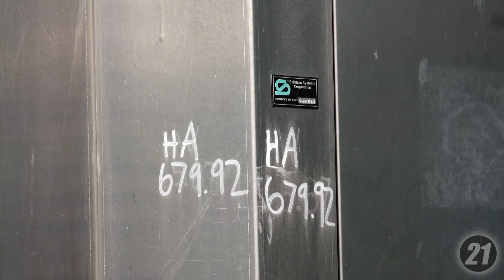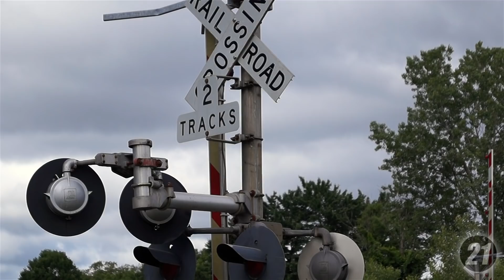[SS][T-122] Crazy, Chaotic Train Operations between Two Railroads (Summer Special 2019) | Trains 21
June 11, 2019 was just another (overcast and) over crazy day of operations in Northeastern Pennsylvania.. Join us we hop from spot-to-spot taking in all of the crazy action.. Summer railfanning at its best, and its zaniest.

CORRECTION:
At 7:56 I called the NS southbound 37T.. It is Train 36T. Ugh!! I read it wrong from the script.

NS 36T
RBMN PIFF
NS 11Z
NS K81
RBMN PISB
RBMN YJPI

Trains 21 is a documentary of railroading in the 21st century and a look at the fascinating world of transportation. On this channel we deal with all aspects of railroading with a strong focus on the Northeast USA.

WHITE TAB   = Editorial videos
BLACK TAB    = Everyday railroading
BLUE TAB       = Slideshows and Photo documentaries

627 - Hallstead (Dragging Equipment Detector)
629-631 New Milford (Siding)
643 - Kingsley (Dragging Equipment Detector)
648-650 Hop Bottom (10,000 ft. siding)
653 - Nicholson & the Tunkhannock Creek Viaduct
657 - Factoryville
659-661 Dalton (10,000 ft. siding)
662 - Glenburn (Dragging Equipment Detector)
664 - Clark’s Summit
671 - Steamtown Wye (Bridge Sixty)
672 - Taylor Yard (North end)
673 - Taylor Yard (South end)
677 - (Dragging Equipment Detector)
679 - Dupont Junction (End Sunbury Line, begin River Line)
692 - Buttonwood (Dragging Equipment Detector)
697-699 Hanover (10,000+ ft. Siding)
701 - Retreat State Hospital
706 - Mocanaqua (Dragging Equipment Detector)
714-716 Nescopeck (7,800 ft. siding)
722 - (Dragging Equipment Detector – Hot Bearing Detector)
741 - (Dragging Equipment Detector)
750 - Banks (6,400 ft. siding)
752 - CP Kase (this is where the River Line joins the Norfolk Southern  Buffalo line to Harrisburg and Enola.)